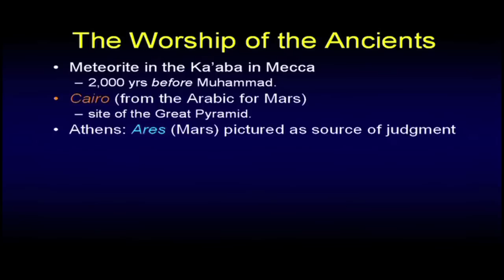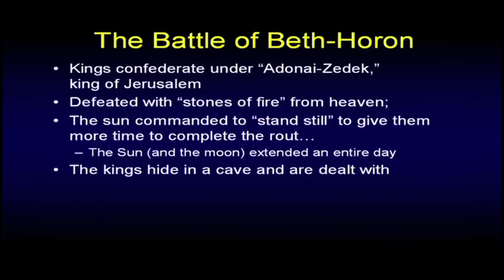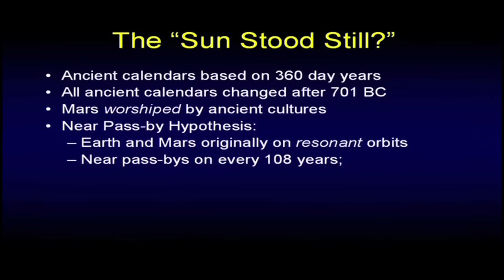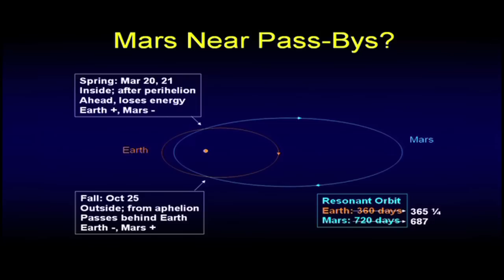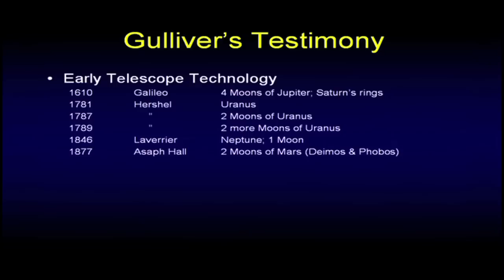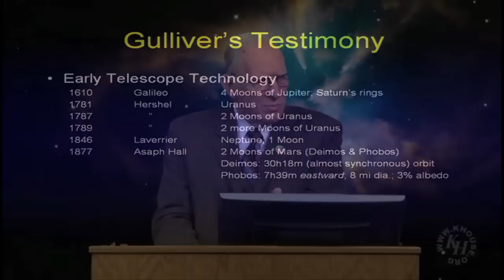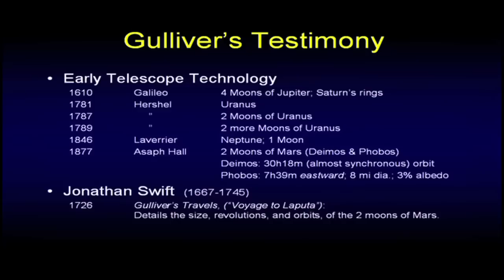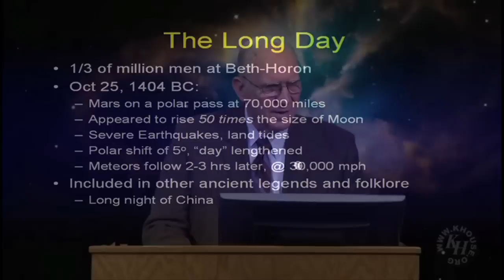Worship of the Ancients - Chuck Missler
In this segment, Chuck Missler discusses worship of the ancients. This segment comes from the "Beyond Newton" briefing pack published by Koinonia House.